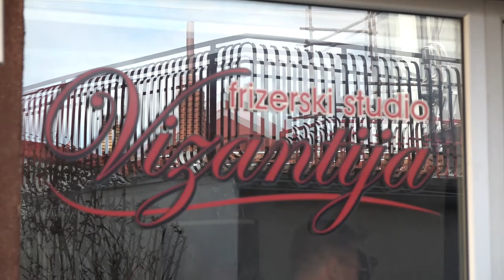MOJA PRVA PLATA SPAJA MLADE I POSLODAVCE